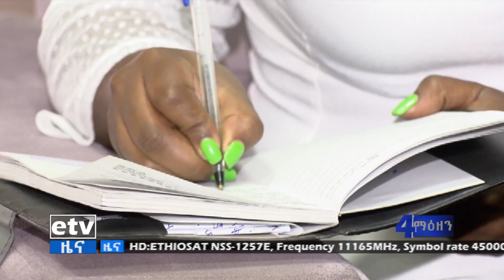የህዳሴ ግድብ ግንባታ ለተፋሰሱ ሀገራት በጋራ የመጠቀም አዲስ እሳቤን ይዞ የመጣ መሆኑ ተገለፀ